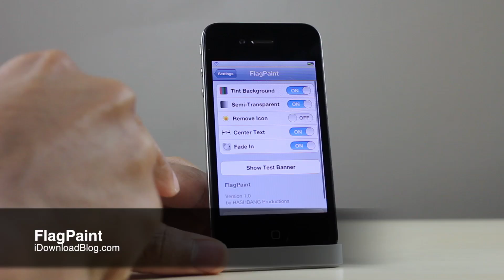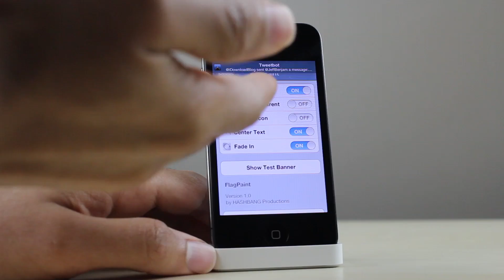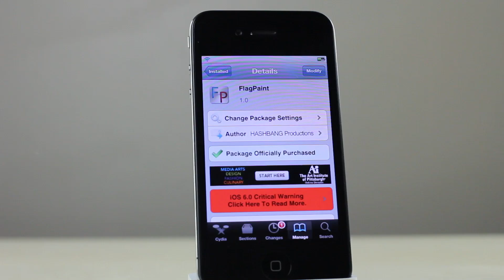FlagPaint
Name: FlagPaint
Description: Paint banner notifications based on the app icon of the app using notifications.
Price: $0.99
Repo: BigBoss

About iDB